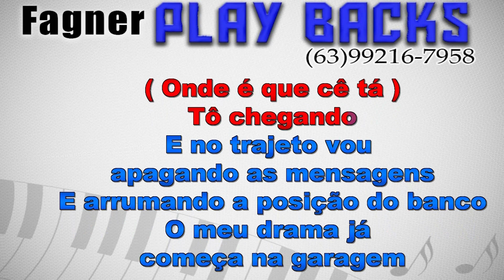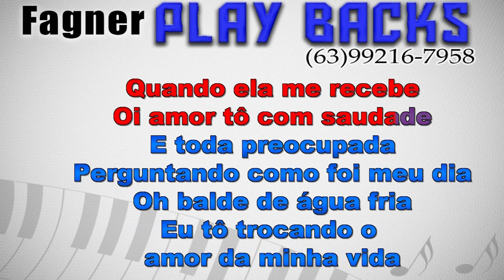KARAOKÊ - CHEIRO E CABELO - RITMO: NADSON O FERINHA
Playback Disponível - CHEIRO E CABELO  - RITMO: NADSON O FERINHA